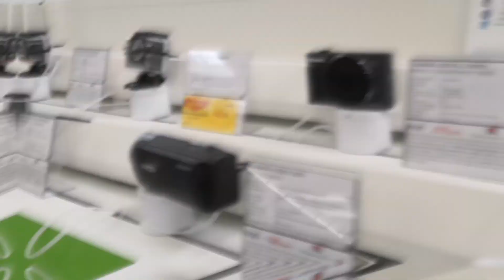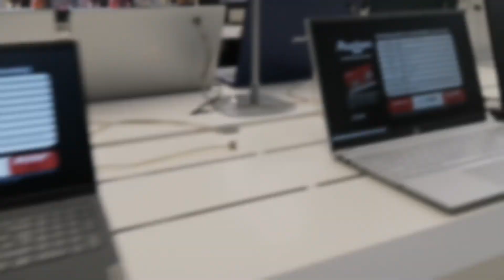Europe Punjabi kurtay pzamay😎 and weekend shoppings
travel and daily fun vlogs relaxing videos